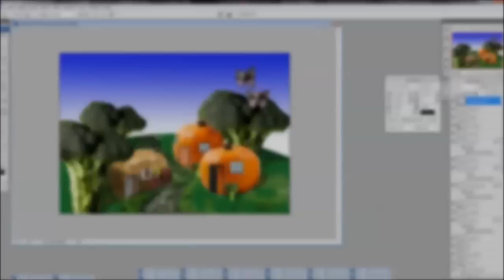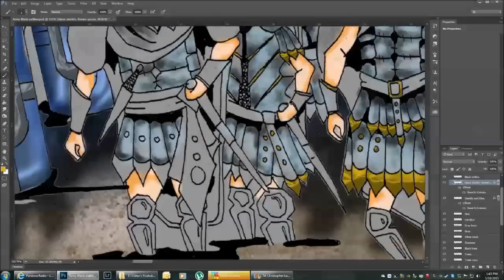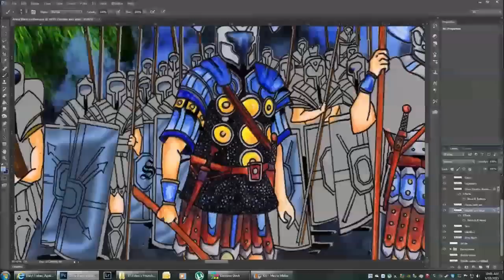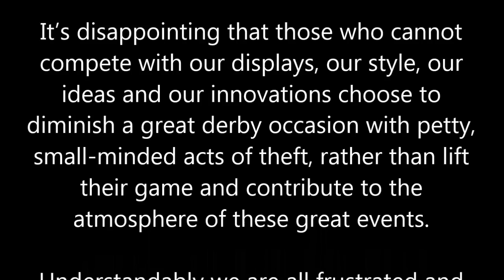Sydneys The Cove's Stolen Tifo | Time-lapse drawing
Video -  Sydney FC The Cove, Stolen army Tifo
Total time -  over 100 hours of drawing
Art Equipment - 3xA1 10gms Paper and Photoshop CC

I'm Passionate about my artwork and I enjoy every minute of it..

Sometime its unbelievable where your work gets to all go and  what kind of atmosphere it creates.. I NEVER thought it would have lead down this path, a conflict between Football groups the Sydney Cove and the Western Sydney Wanderers.

Click on some of the following links for news related articles over the stolen tifo (banner)

All images are for sale, Digital prints or printed to size all sales help an artist continue his passion in what he loves.

If you liked this video please check out my YouTube Channel for more of my work you can head over to my Facebook